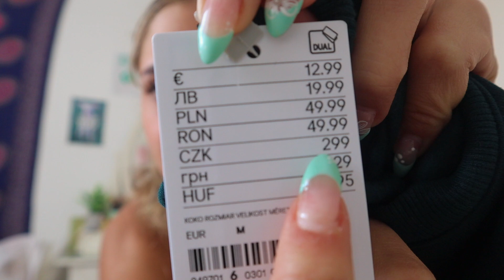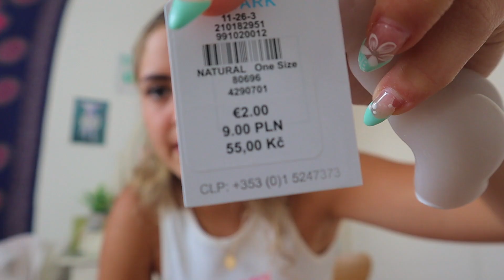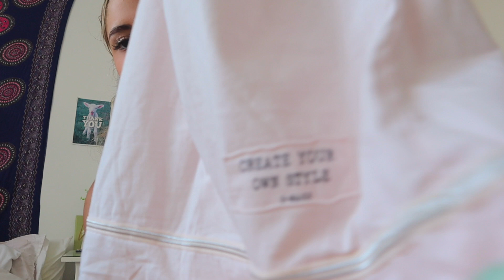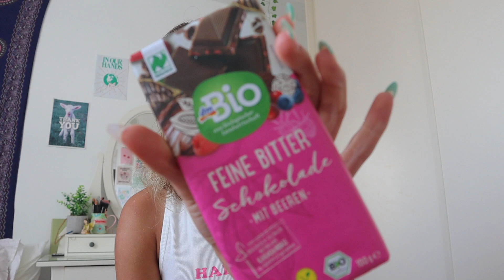הול קניות *מטורף* מפראג!!! עשיתי 13 קילו של קניות?!😦 *האשראי שלי גמור*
מקווה מאוד שנהנתם💖

אל תשכחו להירשם לערוץ!😇

טיקטוק - yuli__mor

מספר רשומים: 12090